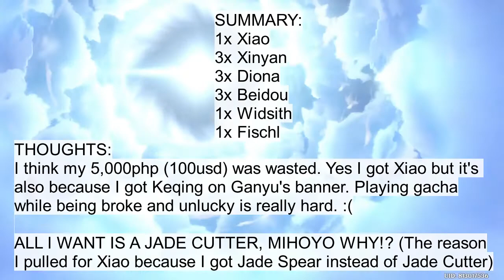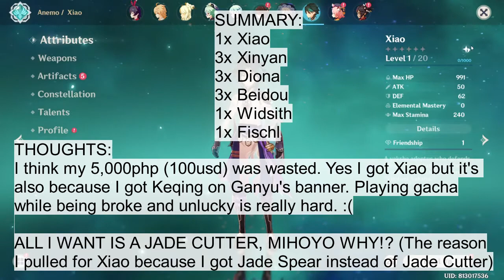IS IT WORTH TO BUY $100 WORTH OF PRIMOGEMS? | GENSHIN IMPACT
ALL I WANT IS A JADE CUTTER FOR MY KEQING!
PRESS F FOR THE ELECTRO QUEEN!